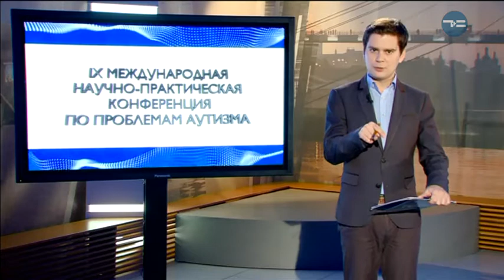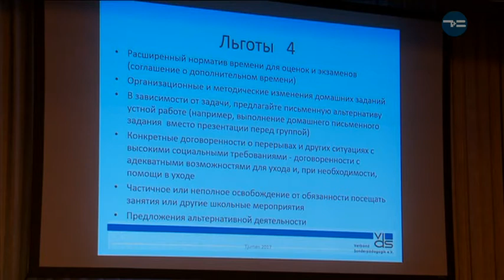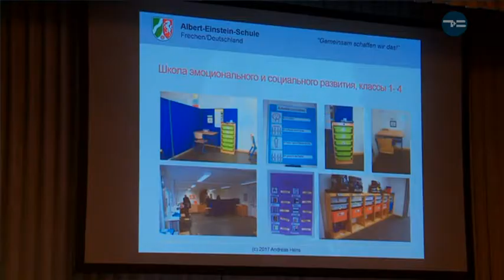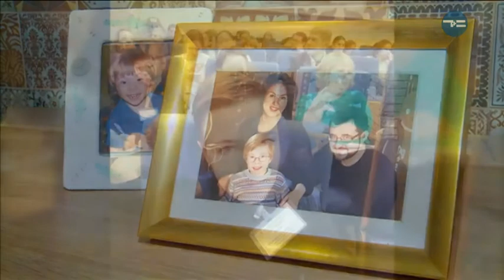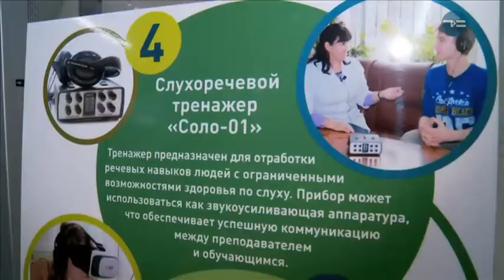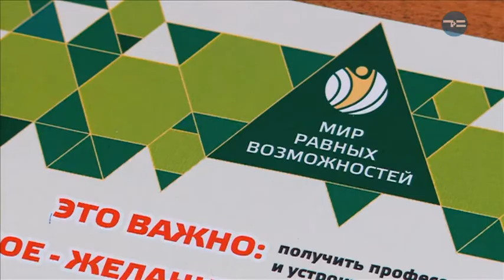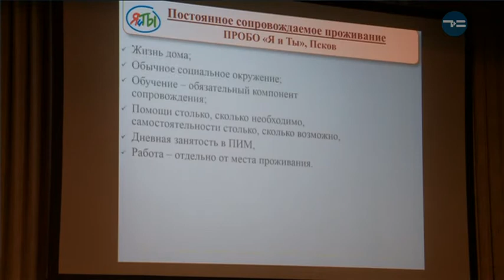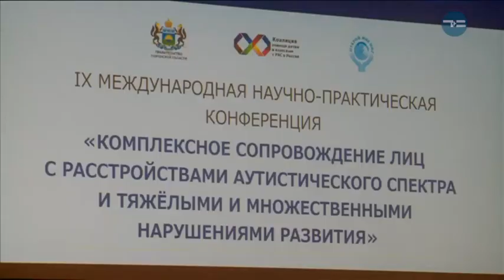Конференция по аутизму часть2